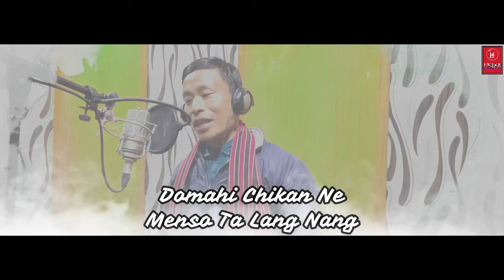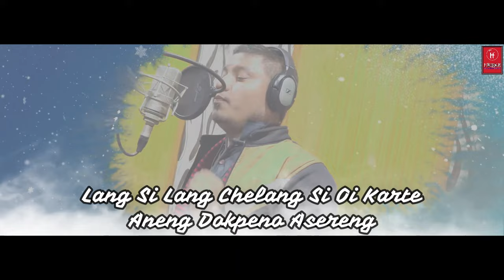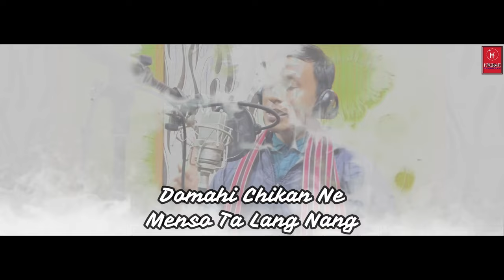Karbi Modern Song || Phong Ari Domahi || Charjan Ronghang || Anupam Ronghang || Hitesh Talukdar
Karbi Modern Song || Phong Ari Domahi || Anupam Ronghang || Charjan Ronghang || Hitesh Talukdar

Singer: Anupam Ronghang & Charjan Ronghang
Lyrics & Tune : Charjan Ronghang
Asstt. Music : Louis Tamuli
Flute : Sambhu Kakati
Poster Design : Bidyut Kashyap Bora
Video Editing : Chafikhur Rahman
Producer : Hitesh Talukdar.

Listen our all song on:
🎧Wynk Music
🎧Gaana
🎧JioSaavn
🎧Amazon Music
🎧Resso:
🎧Hungama
(N.B. our all songs are available on all national & international OTT Platforms.)

Set our song as caller tune on:
🎧Jio
🎧Airtel
🎧BSNL
🎧Vodafone (Vi)
(N.B. our all songs are available as caller tune for all national & international mobile network companies.)